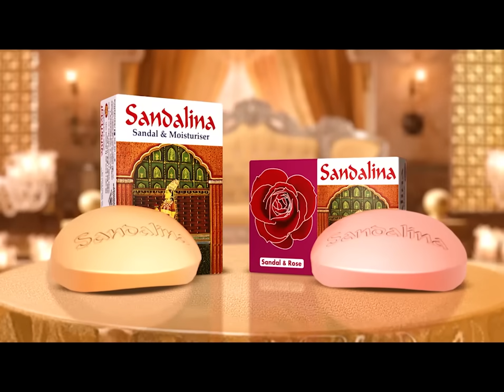‘আ. লীগকে এখনই নির্বাচনে অংশগ্রহণের সুযোগ দেয়া ঠিক হবে না’ | Joynul Abedin | AL politics | Jamuna TV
নির্বাচন কলুষিত করতে পারে তাই এখনই আওয়ামী লীগকে অংশগ্রহণের সুযোগ দেয়া ঠিক হবে না বলে মন্তব্য করেছেন জাতীয়তাবাদী আইনজীবী ফোরামের সভাপতি জয়নুল আবেদীন। তিনি বলেন, শেখ হাসিনার রাজনৈতিক ভবিষ্যৎ অন্ধকার। সকালে এফডিসিতে এক বিতর্ক অনুষ্ঠানে তিনি এ মন্তব্য করেন। ডিবেট ফর ডেমোক্রেসির চেয়ারম্যান হাসান আহমেদ চৌধুরী বলেছেন, আওয়ামী লীগকে নিষিদ্ধ করা হবে কিনা তা জনগণের ওপর ছেড়ে দেয়া উচিৎ।

Zainul Abedin, president of the Nationalist Lawyers Forum, commented that it would not be right to give the Awami League the opportunity to participate in the election because it could pollute the election. He said that the political future of Sheikh Hasina is dark. He made this comment in a debate program at FDC in the morning. Hasan Ahmed Chowdhury, chairman of Debate for Democracy, said that whether Awami League should be banned should be left to the people.